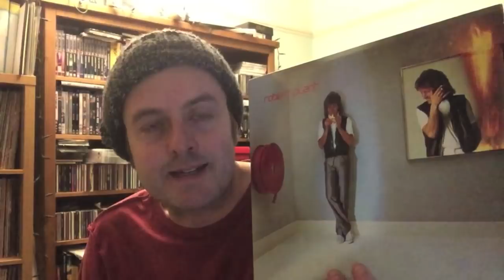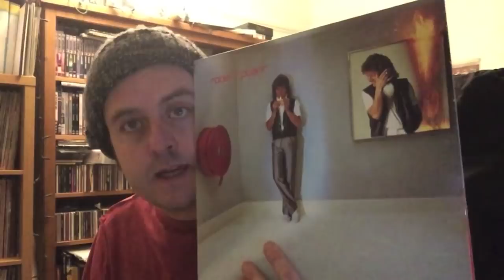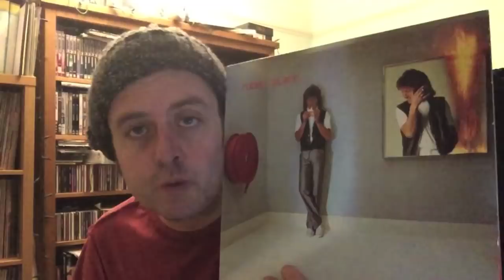What's the longest it's ever taken you to buy a record you want?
I just bought a record I've been after for 30 years. even though it's not a rare record and I've probably seen it dozens of times in the wild. Why did it take me this long? Has it ever taken you a silly amount of time to buy a record you kind of want?